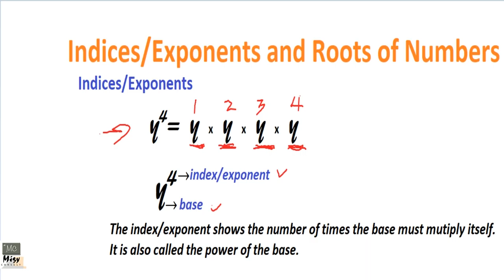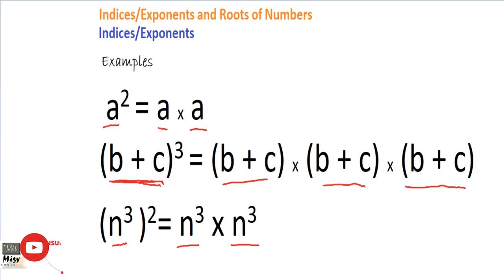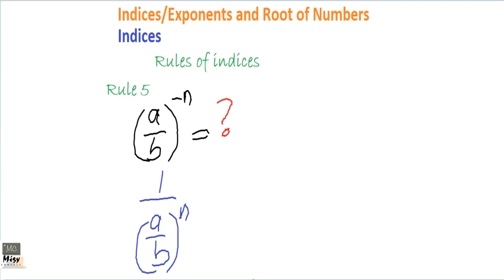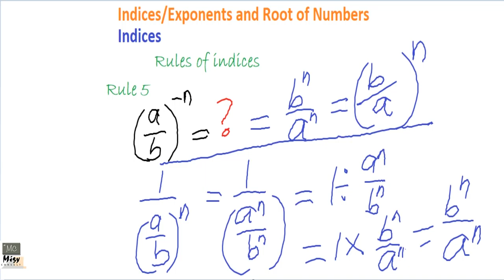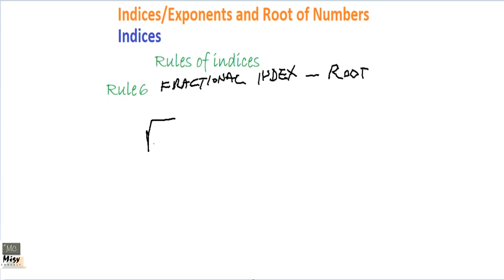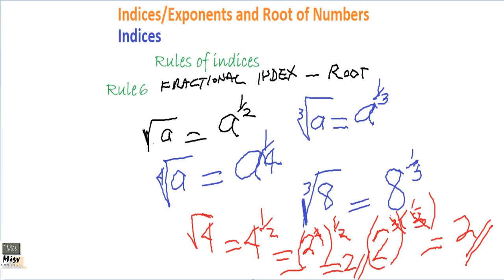Indices (Ga Language)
This video covers the laws and rules of indices taught in the simplest manner that students have no reasons to memorize any longer.

Thanks